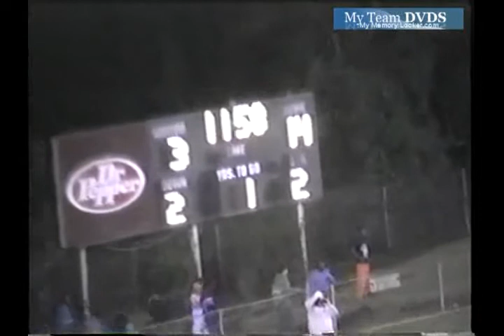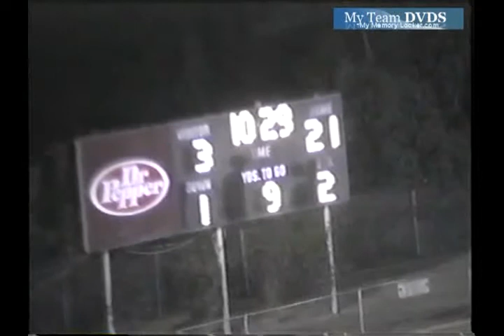Clinton vs Mann 1992 South Carolina Football (2 of 2)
GloryYears.com Presents - Clinton vs Mann 1992 South Carolina Football (2 of 2)-v2497